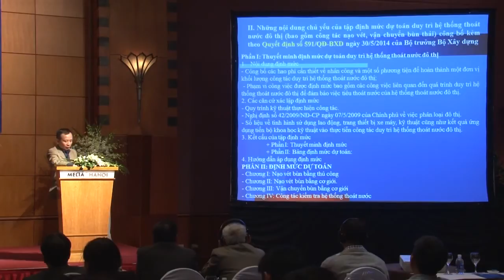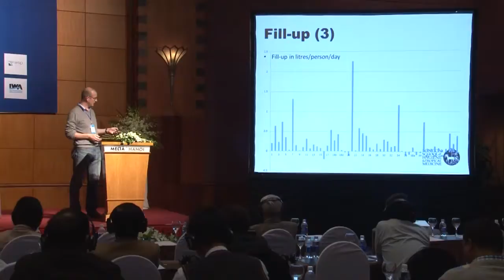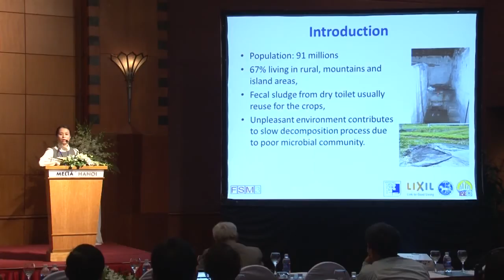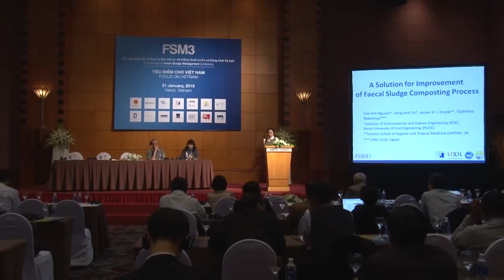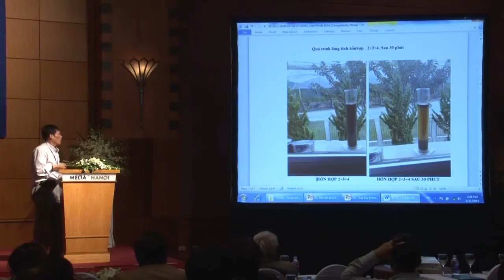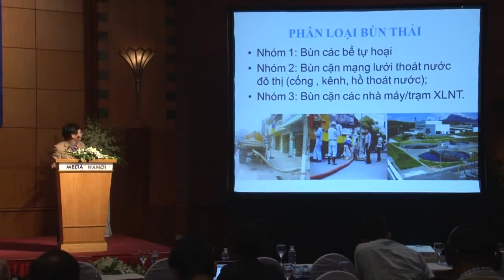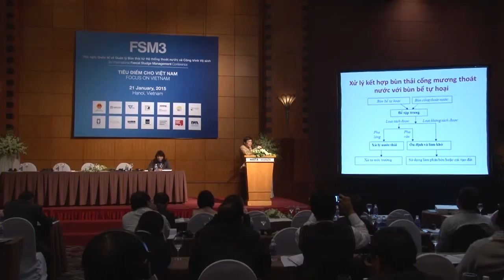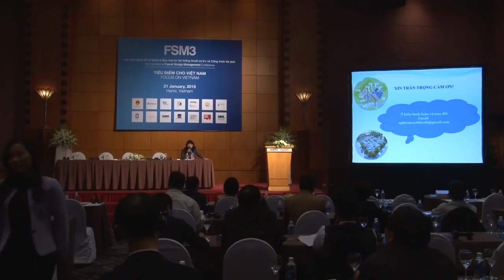FSM3_Day 3_Room 1_Focus on Vietnam Part 2